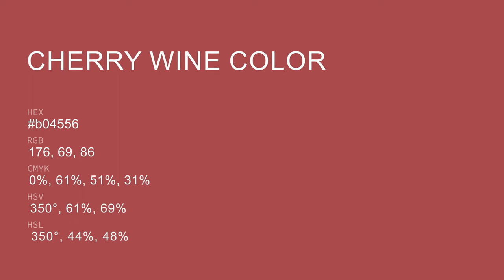Cherry Wine color b04556 hex color - Red color - Cool color b04556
What color is Cherry Wine ? b04556 hex color - Red color - Cool color b04556

Hex b04556 Color Code is also known as Cherry Wine color.